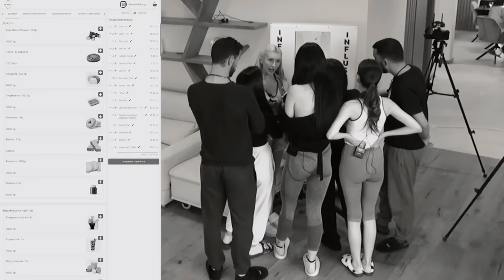Не изгонен, а изпъден - "Къщата на инфлуенсърите" С2 ЕП.16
Добре дошли в епизод номер 16, където още един участник ще си тръгне от Къщата на инфлуенсърите! Започват да отпадат по-често, кой мислите ще е следващ?

Очаквайте нови епизоди всеки понеделник и четвъртък, а всяка събота подкаст на живо - "Ще си кажат"!

Постпродукция звук: BatePesho